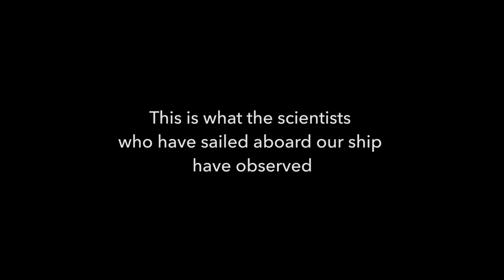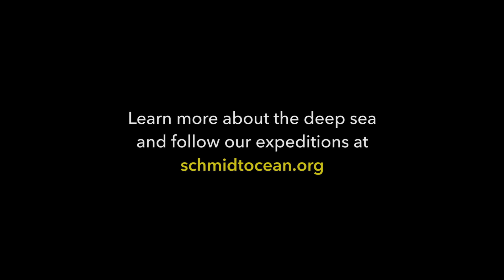The Deep Sea: A Profile with Sustainable Ocean Alliance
Sustainable Ocean Alliance has been doing powerful work to bring awareness to the importance of the deep sea and its ecosystems. We were honored to put together this video with footage from previous expeditions, voiced over by researchers who have worked on Falkor and with SOI.